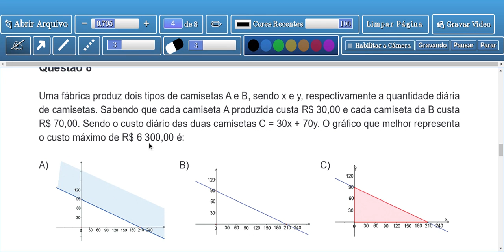Prova do Estado Primeiro Bimestre do 3º Ano do Ensino Médio - Questão 8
Nesse vídeo é mostrado a explicação e resolução da questão 8.

Justine Classroom